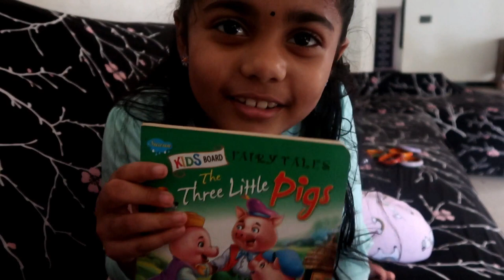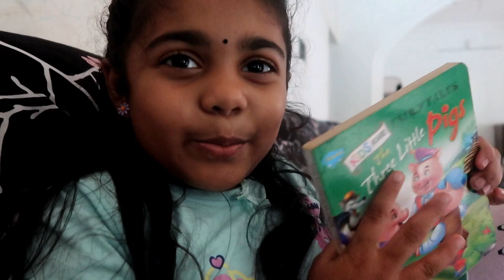Maha's Day in her Life - A Day in Life of a 7 Year Old Girl on Holidays